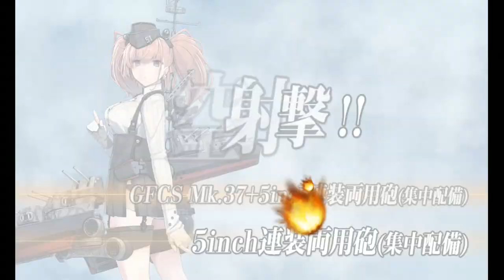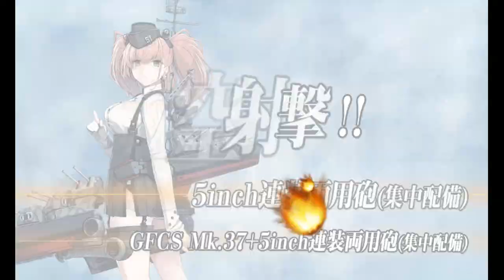Kantai Collection Summer Event 2020 [E-7 Normal Boss 3] Pre Final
This is the boss prior to unlocking the 4th start, while the boss comp doesnt change with the unlock the route there is far shorter